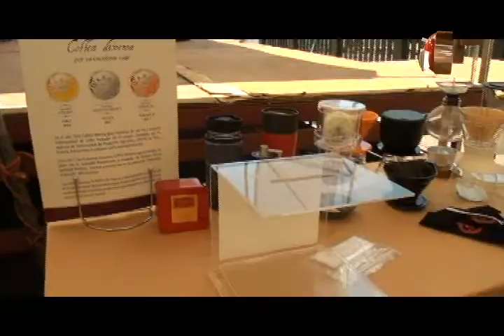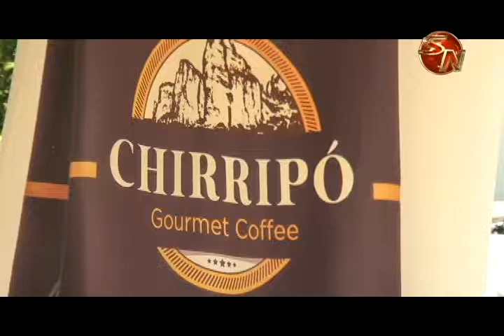Bruncafé dejó buenas sensaciones